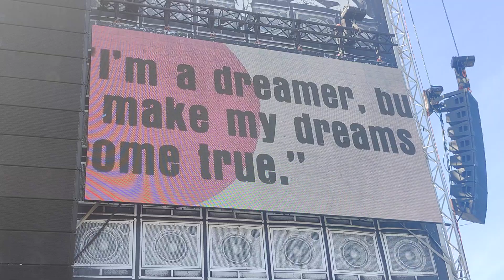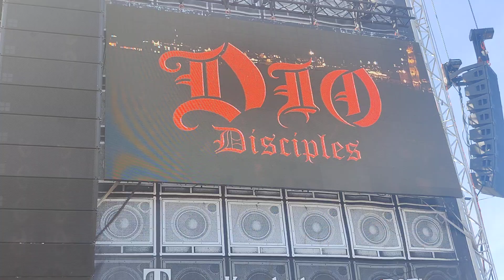Dio Disciples - Live W:O:A 2024, Full Concert, Louder, (01.08.2024)